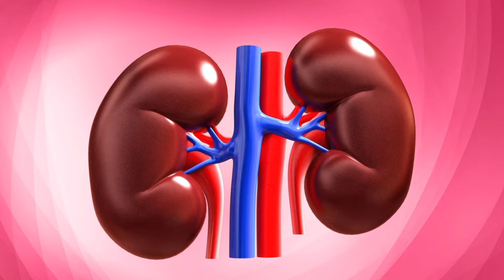خداحافظی با فشار خون بالا | راهکار های خانگی و طبیعی برای نرمال کردن فشار خون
فشار خون بالا، قاتل خاموش
فشار خون بالا، یکی از شایع‌ترین بیماری‌های قلبی عروقی است که به عنوان "قاتل خاموش" شناخته می‌شود. این بیماری اغلب بدون علائم خاصی پیشرفت می‌کند و در طولانی مدت می‌تواند به قلب، کلیه‌ها، مغز و سایر اندام‌ها آسیب جدی وارد کند.
نگاهی عمیق به ریشه‌های فشار خون بالا در طب سنتی
طب سنتی ایرانی، با نگاهی جامع به سلامت انسان، به دنبال علل ریشه‌ای بیماری‌ها است. در این طب، فشار خون بالا نه تنها به عنوان یک اختلال فیزیولوژیکی، بلکه به عنوان یک اختلال در تعادل نیروهای حیاتی بدن در نظر گرفته می‌شود. عوامل مختلفی مانند اختلالات مزاجی، عدم تعادل عناصر چهارگانه (آب، آتش، خاک و باد)، و مشکلات گوارشی می‌توانند در بروز فشار خون بالا نقش داشته باشند.
چرا طب سنتی؟
 * نگاه جامع: طب سنتی به بدن به عنوان یک کل واحد نگاه می‌کند و نه صرفاً مجموعه‌ای از اندام‌ها.
 * علل ریشه‌ای: این طب به دنبال شناسایی و درمان علل ریشه‌ای بیماری‌ها است نه صرفاً کنترل علائم.
 * درمان‌های طبیعی: طب سنتی از درمان‌های طبیعی مانند گیاهان دارویی، تغذیه مناسب و تغییر سبک زندگی برای درمان بیماری‌ها استفاده می‌کند.
 * توجه به فرد: هر فرد با توجه به ویژگی‌های منحصر به فرد خود درمان می‌شود.
اهمیت تشخیص دقیق
تشخیص دقیق فشار خون بالا و علل زمینه‌ای آن در طب سنتی، بسیار مهم است. پزشک طب سنتی با بررسی دقیق علائم، زبان، نبض و سایر نشانه‌های حیاتی، به تشخیص دقیق بیماری می‌پردازد.
کلام آخر
فشار خون بالا یک بیماری پیچیده است که نیازمند رویکردی جامع و شخصی‌سازی شده است. طب سنتی ایرانی با ارائه راهکارهایی برای بهبود تعادل درونی بدن، می‌تواند در درمان و کنترل فشار خون بالا بسیار موثر باشد.

0:00 مقدمه
0:24 آیا باید داروی فشار خون را کنار بزاریم؟
1:48 اولین راهکار برای کنترل فشار خون
2:48 دومین راهکار برای کنترل فشار خون
5:23 آیا مصرف چای مضر است؟
6:20 سومین عامل فشار خون بالا
8:00 عضو بسیار مهم برای فشار خون
9:39 راهکار اورژانسی برای فشار خون بالا